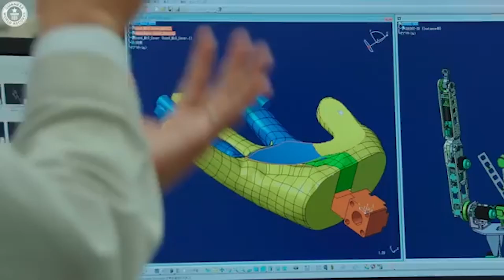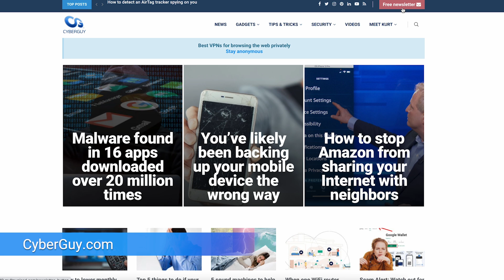AI powered robot sinks impossible basketball hoops, proving it's got game | Kurt the CyberGuy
Toyota's humanoid robot CUE6 broke a Guinness World Record in Japan showcasing AI's potential in playing basketball.

Cyberguy.com/newsletter-2

CyberGuy.com/Contact

CyberGuy.com/Delete